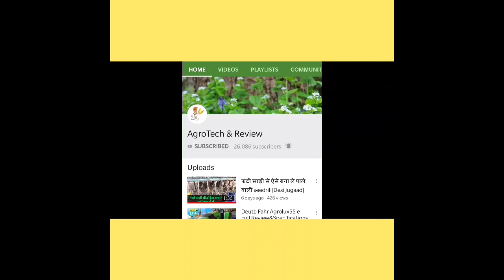Latest Cultivator|क्या कोई बताएगा इस उपकरण का नाम?Clutivation technique|New Farming equipments